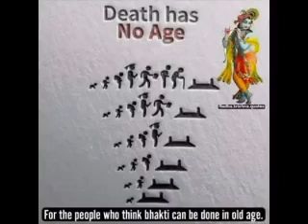உன் தெய்வம் உன்னிடம் தான் உள்ளது -இதை கேள் |how to know i am spiritual person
உன் தெய்வம் உன்னிடம் தான் உள்ளது -இதை கேள் |how to know i am spiritual person aanmeega thagavalgal in tamil| it provide athma gnana to mind | spiritual speech in tamil | namma bhoomi namma samy or sami whatsapp status video channel |be proud | it tells to attain spiritual enlightment and awakening inside us

Account name: SIVAPITHAN TRUST
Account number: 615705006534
Ifsc code:ICIC0006157
Bank ICICI
Current account
Branch: Puliyur
(Our services Thiruvasagam book distribution, Annathanam, Providing oils to our temples ,etc...)